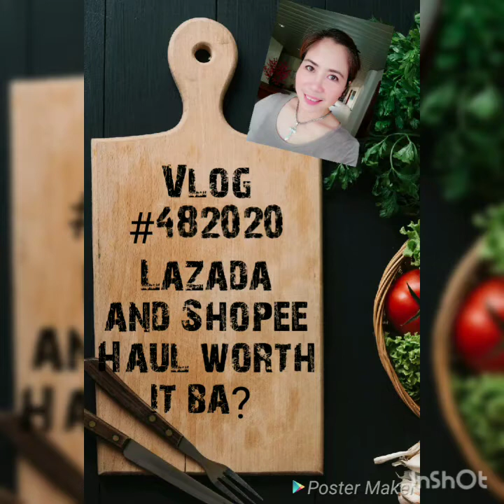Vlog #482020 Lazada and Shoppee Haul, worth it ba?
I'm a chef and I share my passion  for food, my travel and my lifestyle. Content Creator,  Culinary Instructor, Food Safety Compliance Officer, Personality/Professional Development Coach, Chef-preneur, Tradeshow Demo Chef, Social Media Publisher, Food Blogger/Vlogger, Talks about "ageing gracefully", personality development, professionalism and a whole lot more!🇵🇭🦁♌🌹🐁🐀❤️